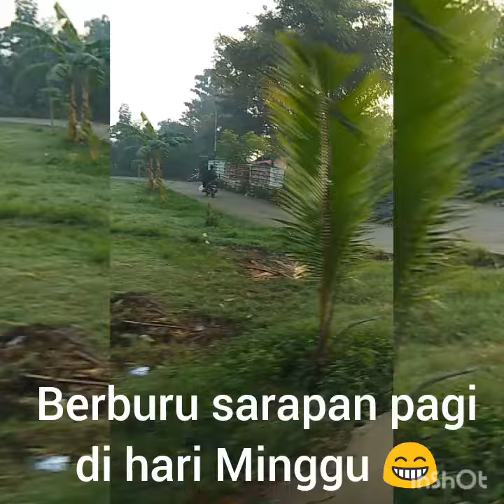Berburu sarapan pagi...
Assalamualaikum,
Minggu pagi kita berburu sarapan ada:
- Jajanan pasar (kue-kue)
- Nasi uduk
- Ketupat sayur

Song from :
- Mr_sunny_face
- English_country_garden